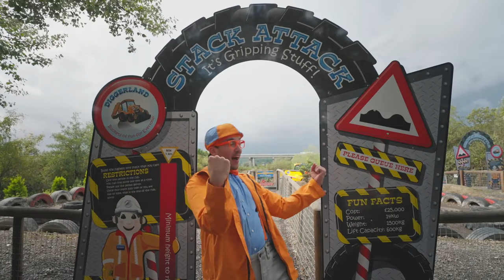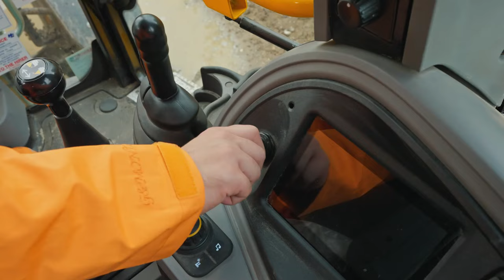Blippi’s Digger Discoveries | T-Rex Ranch Adventures | Kids Songs | Moonbug Kids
00:00 Blippi’s Digger Discoveries
16:25 Opposite Day
31:10 Blippi’s Rainbow Trout Fishing Adventure!
48:32 Blippi Horse Rides to a Treehouse